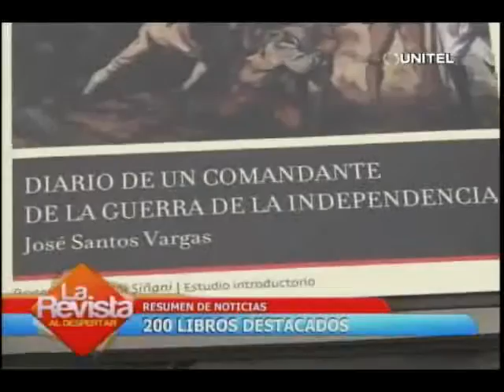Resumen de Cochabamba: Menor vivía encadenado a su cama porque "robaba"